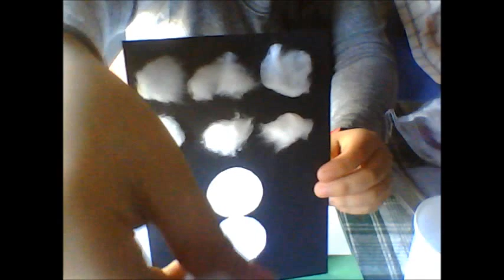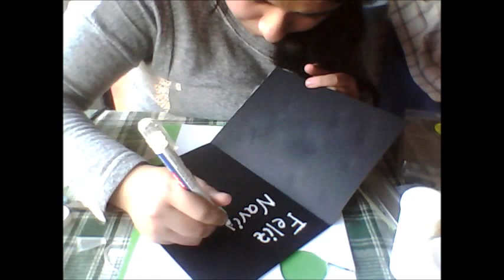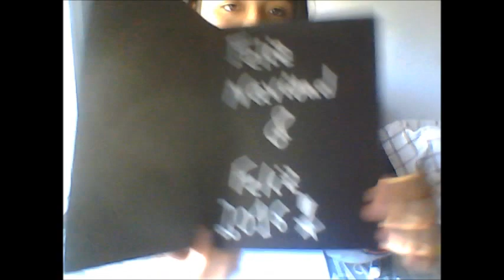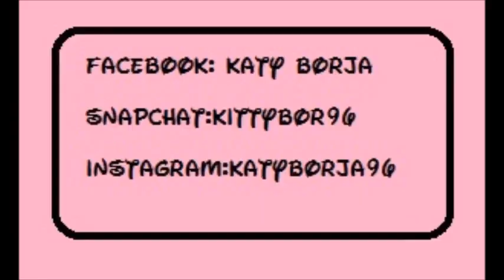FELICITACIÓN DE NAVIDAD!!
Hola!
subscribansen a mi canal,y no olviden seguirme en mi pagina de facebook
en Instagram @Katyborja1996